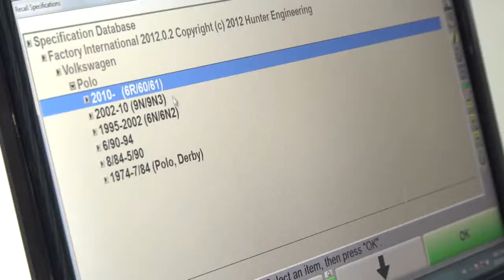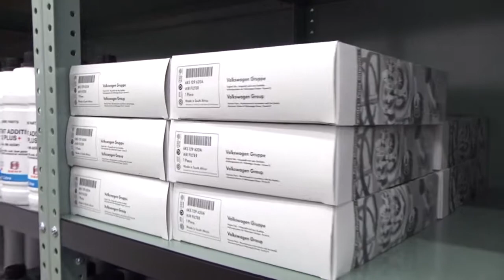Tavcor Volkswagen Port Elizabeth Launch